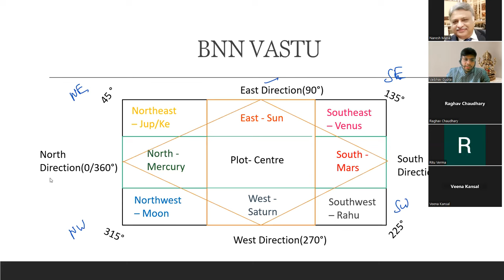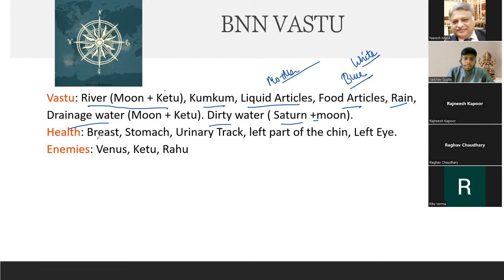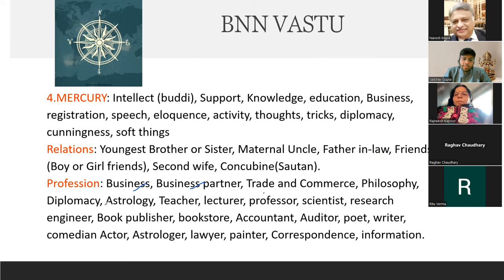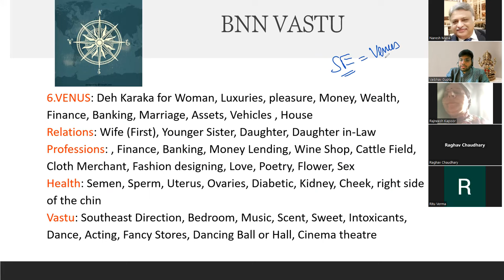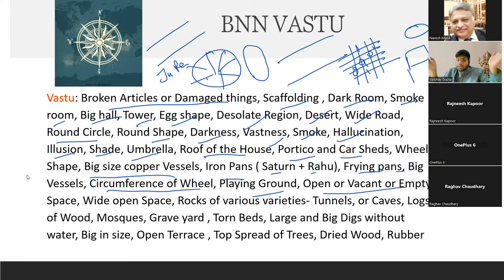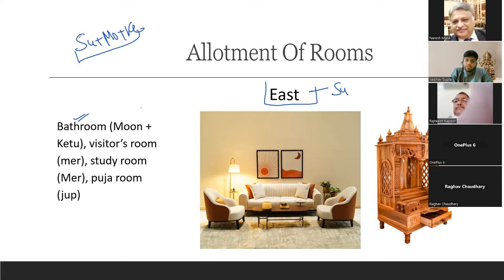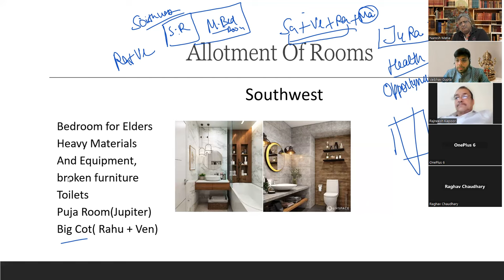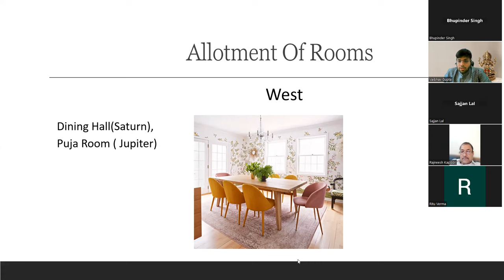Session 2 Free Vastu Course| BNN Vastu | Astro Vaibhav Gupta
In which you learn about direction there attributes and how direction is important for us.

Timeline
Introduction : 00:00
Planets and Significations : 01:15
Allocation of Room : 45:13
Take care : 01:06:40